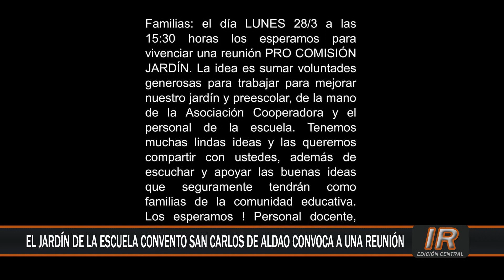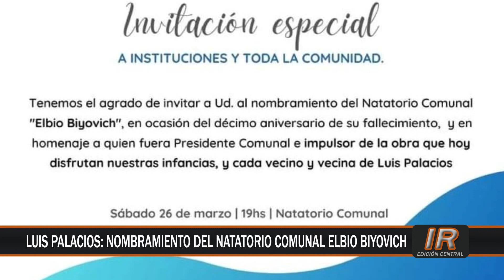Informaciones breves de nuestra región: 23 de marzo de 2022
Compartimos en síntesis las principales novedades institucionales de nuestra región de este miércoles 23 de marzo de 2022.